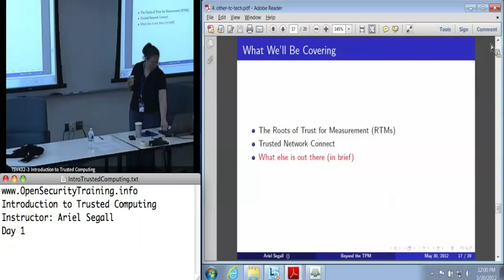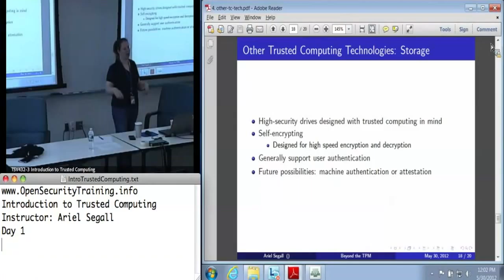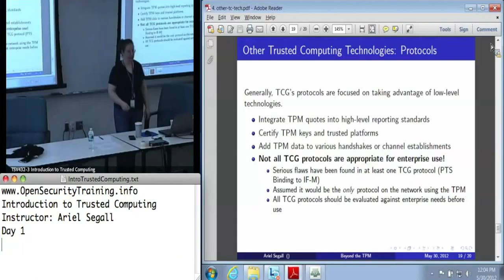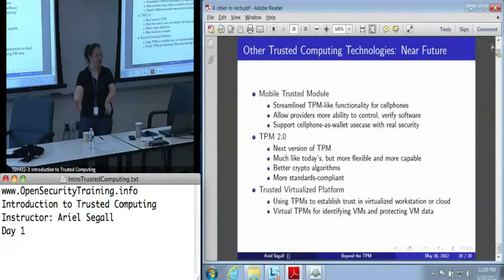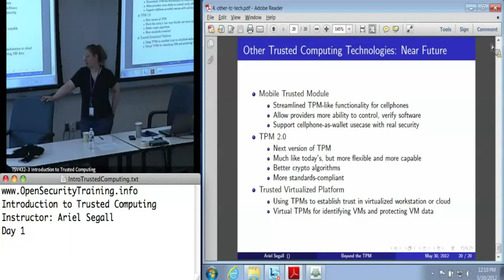OpenSecurityTraining Introduction To Trusted Computing Day 1, part 9)